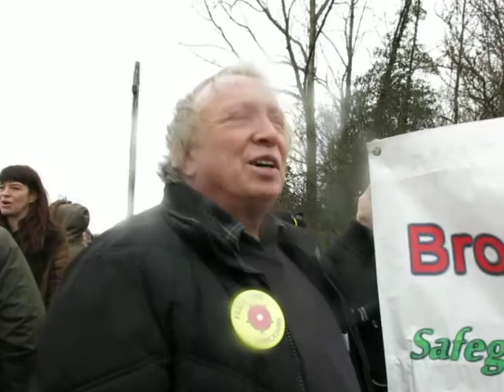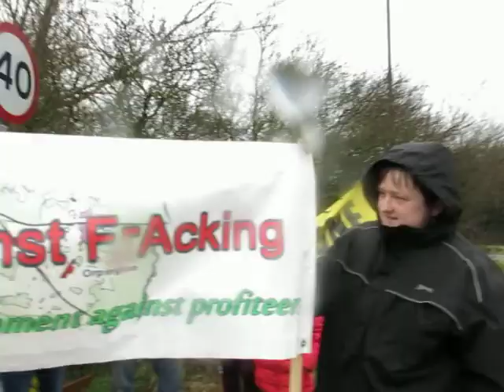Support from Green party member & F.O,E Ann Garrett from Bromley Kent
Support from Green party member & F.O,E Ann Garrett  from Bromley Kent at Horse Hill Bike ride & March